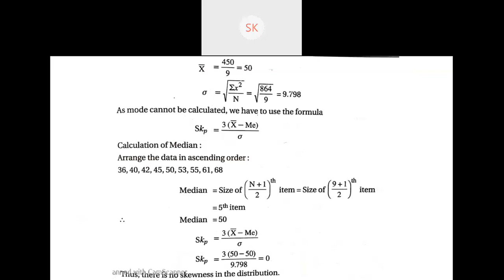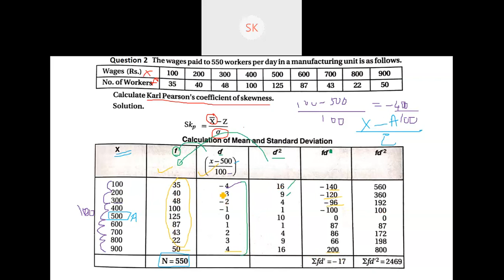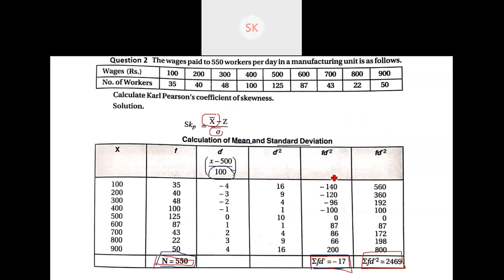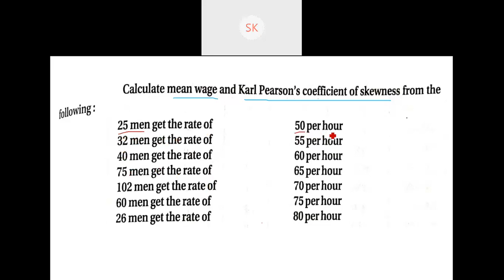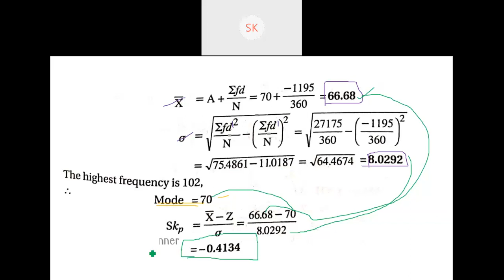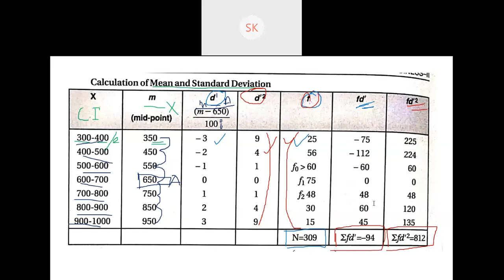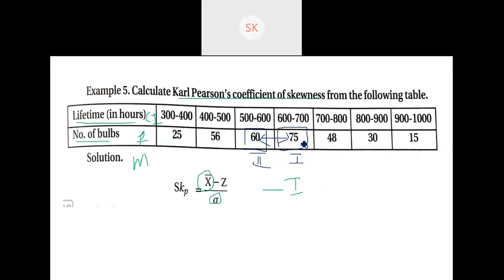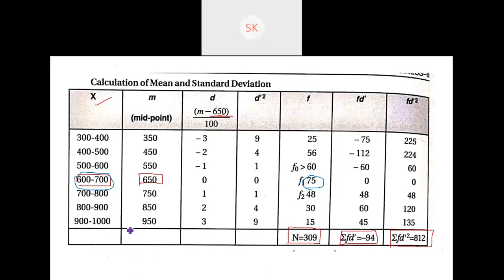Measures of Skewness - problems on karl pearson coefficient of skewness class 2